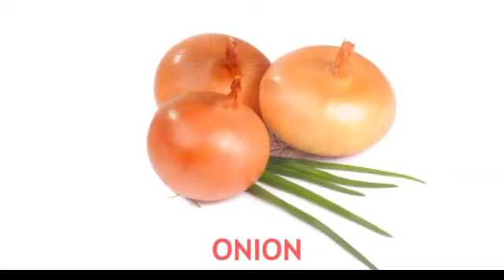vegetable name|learn live vegetable name in English|Name of vegetable and spelling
vegetable name,
9 vegetables name,
80 vegetables name,
8 vegetables name,
7 vegetables name,
6 vegetables name,
5 vegetables name in
10 vegetables name in hindi,
hindi mein vegetable name bataiye,
hindi mein vegetable name dikhaiye,
hindi mein fruit name vegetables name,
hotel vegetable name,
hari vegetable name,
vegetables name nepali and english
Abcs complete English elphabats
kids learn English course
abc for preschool kindergarten class